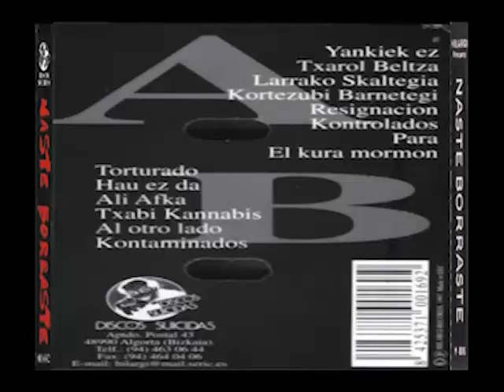Naste Borraste - Pon Un Idiota En Tu Vida [Diska Osoa]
1988, Bilbao

01. 0:00 yankiak ez
02. 2:51 al otro lado
03. 5:36 dios, patria, rey
04. 6:44 hau bai pasadia
05. 9:34 hor duzu
06. 11:54 kan kan
07. 13:34 kasimiro
08. 15:28 kontaminados
09. 18:04 kontrolados
10. 20:12 kresta hazte
11. 23:04 kuentame
12. 25:22 torturado
13. 27:27 zipaiopoulos